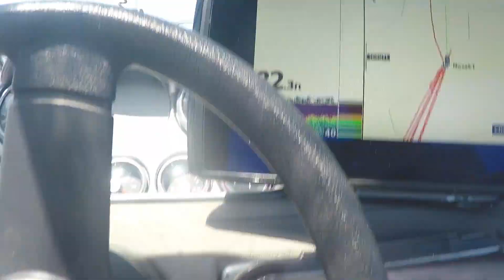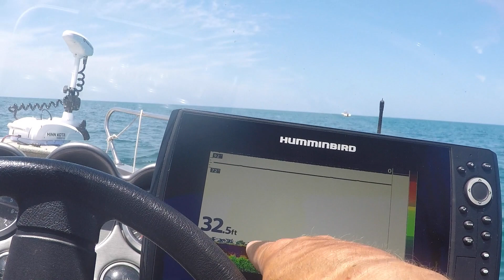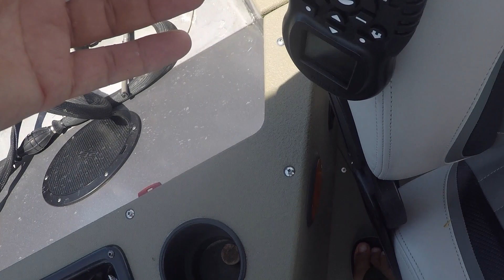Обкатка, но не бензинового мотора! Running in, but not a gasoline engine!